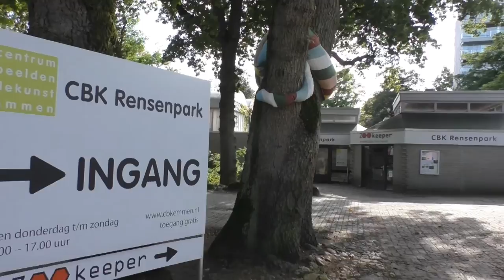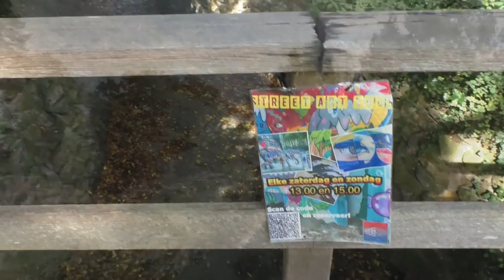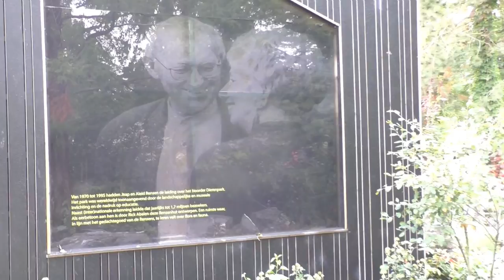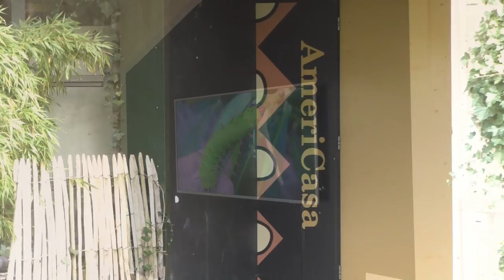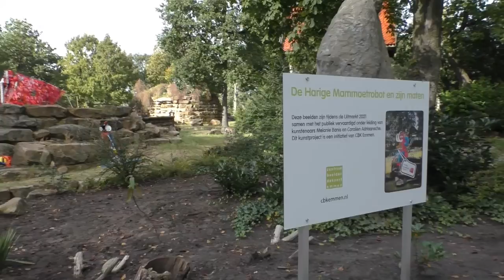Rensenpark, oude Noorder dierenpark Emmen, Herfst 2021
Tijdens de Elephant Parade van 2021 namen we ook een kijkje in het oude Noorder Dierenpark van Emmen. Deze is ten gunste van Wildlands gesloten, en werd later geopend als een publiek stadspark. De oude restanten van de dierentuin zijn echter nog niet verdwenen. jullie kijken mee?